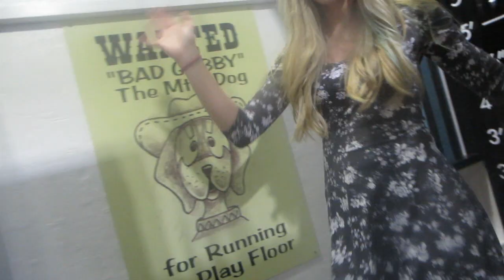DADS GRADUATING CHIROPRACTIC SCHOOL! │12•12•15 DAILY VLOG